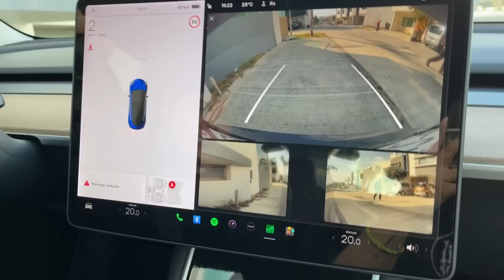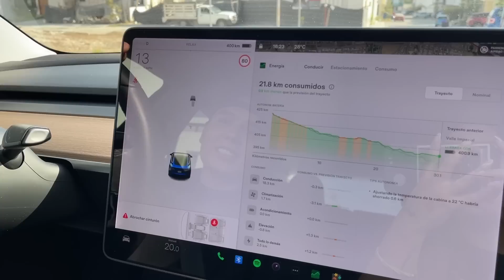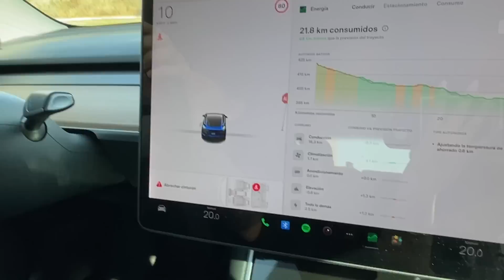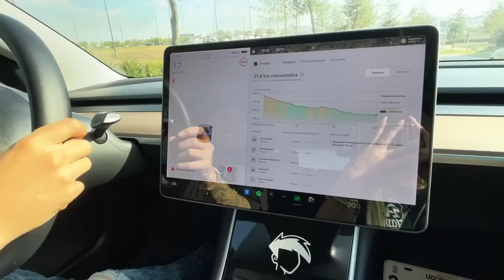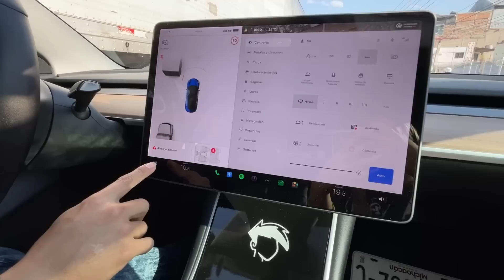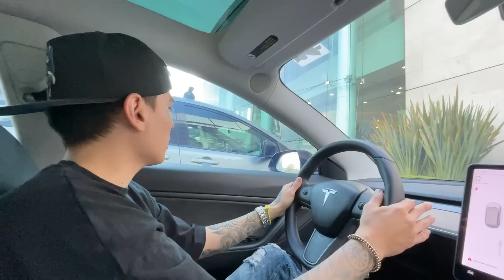BUSCANDO LOS NUEVOS MUEBLES PARA LA CASA Vlog18… |KarlaGroo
Gracias por apoyarme en este nuevo comienzo, espero crezcamos juntos 💕